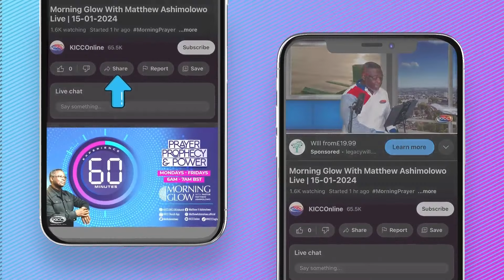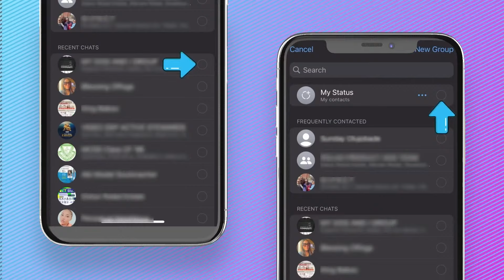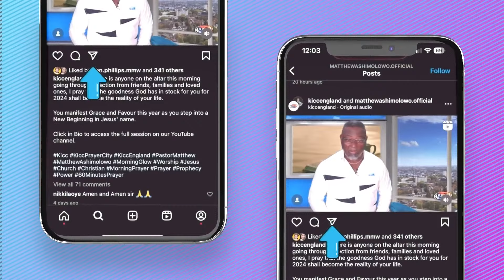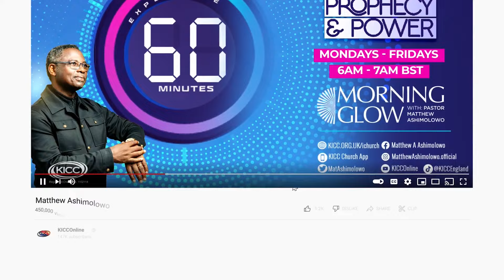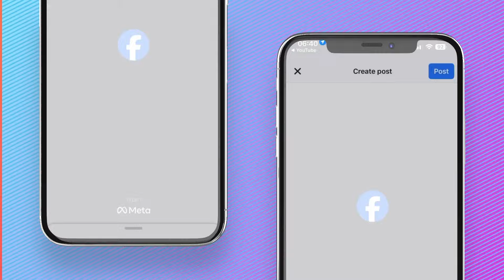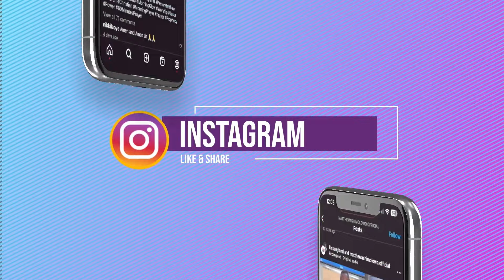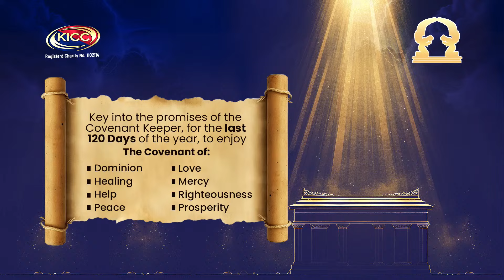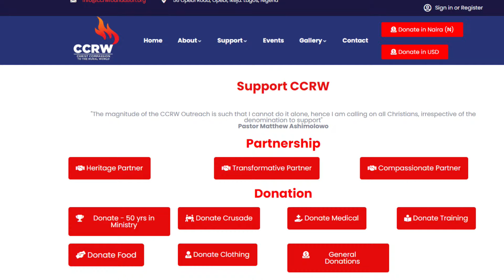Victory Over Sudden Attacks | Matthew Ashimolowo | 17-09-2024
September Our Month Of Divine Assistance
There is no one like the God of Israel. He rides across the heavens to help you...
FINDING GOD
GIVING:
KICC REGULAR SERVICES:
IN PERSON SERVICE VENUES:
CONNECT:
FOOD BANK:
WATCH KICCTV
2024 The Year of More Than Enough
2 Corinthians 9:8 CEV God can bless you with everything you need, and you will always have more than enough to do all kinds of good things for others.